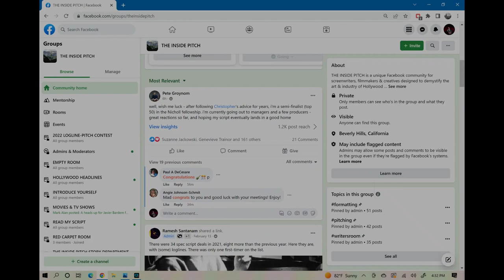THE INSIDE PITCH with 2022 BLACK LIST WRITERS ALEXANDRA TRAN and DAVID L. WILLIAMS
Screenwriters Alexandra "Lexie" Tran and David L. Williams talk about their origin stories, the craft of writing, and their journeys to the 2022 Black List.

THE INSIDE PITCH is a Facebook group for screenwriters, filmmakers, and creatives.  We conduct interviews in the group and eventually park them here on our Youtube channel.  And come join our Facebook group.

The interview is hosted by the group's admins Christopher Lockhart and Ramesh Santanam.  Chris is the Story Editor at WME, and also an indie producer & educator; Ramesh is a script reader for the industry's biggest contests & for studios such as Lionsgate.